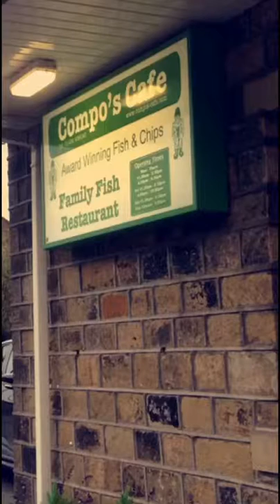Day out with Jess 28,10,2016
Went out for a little walk in Holmfirth then went for a nice meal :)